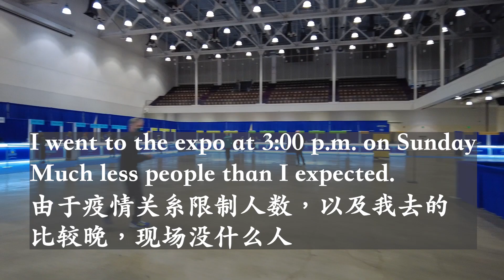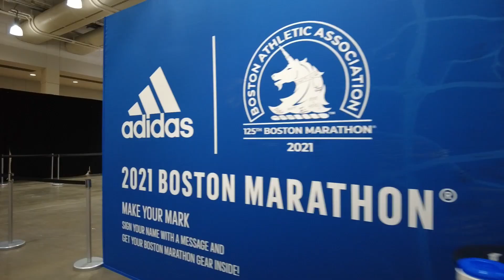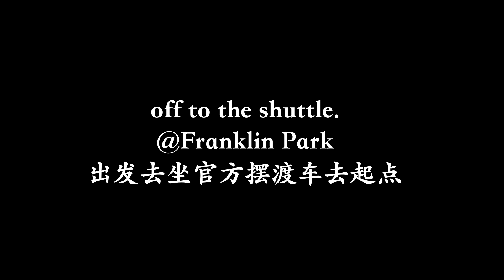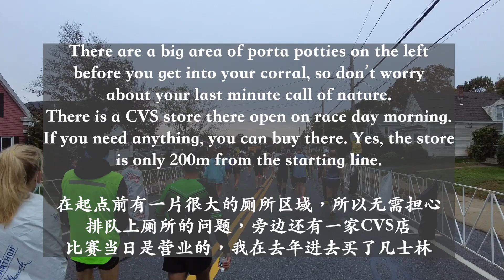Boston Marathon - Expo and Pre Race Details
My Running Activities all uploaded to Strava:
(我的跑步训练记录都在Strava)
My Cameras(我的跑步拍摄机器包括):
DJI Osmo Pocket II (and I)
GOPRO 10